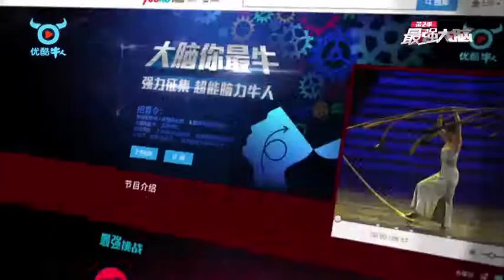张翰杜海涛撞衫 网友 都很Low